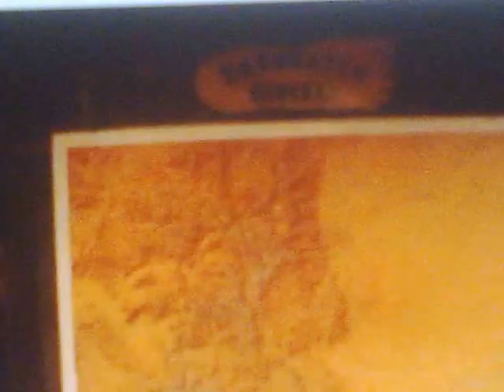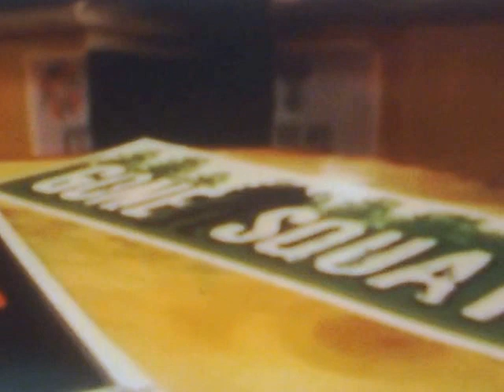Woman see's Bigfoot=very creditable video